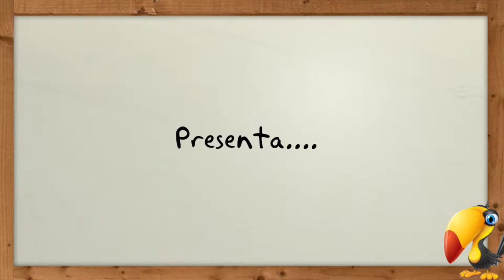Guerra total contra los piojillos y los ácaros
Intentamos acabar con los ácaros y con los piojillos del Aviario.